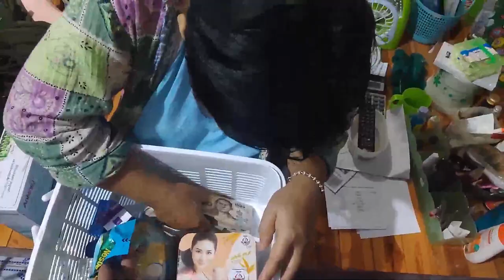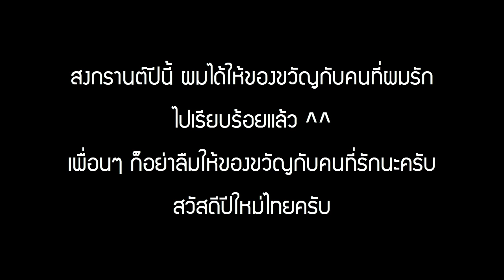เซอร์ไพส์วันสงกรานต์ ให้เงินแม่ 100,000 บาท !! แม่ดีใจจนพูดไม่ถูก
1.คลิปสอนสมัคร และ การเริ่มต้นเทรดกับ Olymptrade

(ในเว็บมีเงินทดลองให้เอาไว้ฝึกเทรดอยู่ สมารถเข้ามาทดลองฝึกกันก่อนได้ครับ)